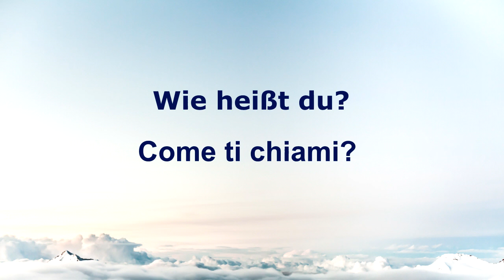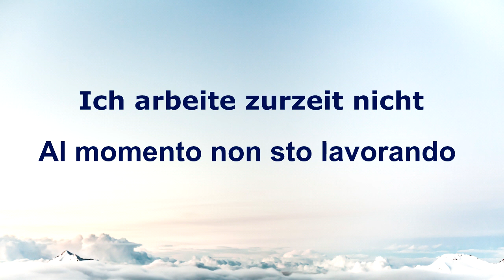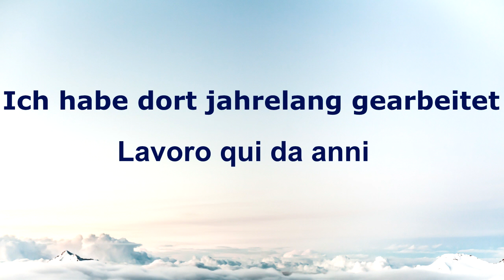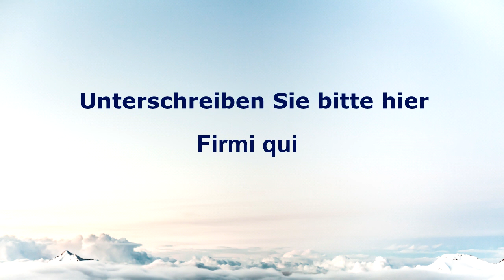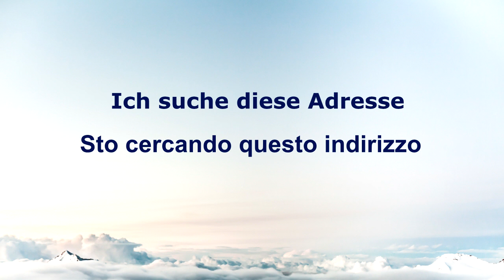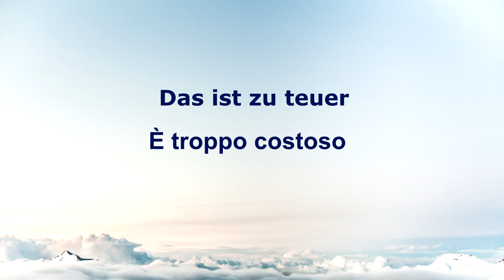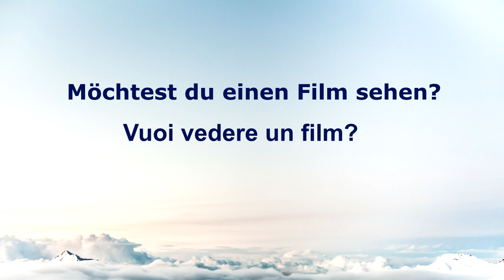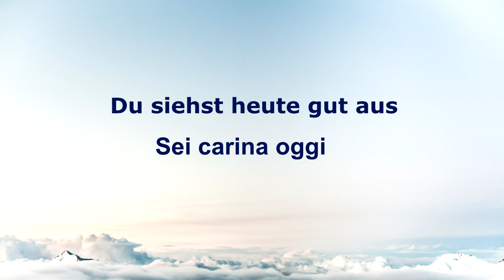ITALIENISCH lernen | Italienisch Phrasen für Anfänger | Online Italienisch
Möchten Sie schnell Italienisch lernen? Sie lernen unseren Kurs über grundlegende italienische Sätze. Wir haben 100 italienische Sätze für das Lernen vorbereitet. Zuerst hören Sie die Phrase auf Englisch und dann wiederholt der Lehrer die Phrase dreimal auf Italienisch. Unsere Übersetzer sind Muttersprachler. Dank dessen sind die Aufnahmen professionell und Sie lernen die richtige Aussprache und Intonation.
ITALIENISCH lernen | Italienisch Phrasen für Anfänger | Online Italienisch ist der beste Film um Deutsch zu lernen!
Lernen Sie Italienisch schnell und effizient mit unserem Languages ​​Freak-Kanal. Zusätzlich können Sie die Inschrift in polnischer und italienischer Sprache auf dem Bildschirm sehen. Sie lernen nicht nur die Aussprache, sondern auch die Rechtschreibung. Wir haben unseren Videos ruhige Musik hinzugefügt, damit das Lernen von Italienisch Spaß macht und sich entspannt. Es ist auch der perfekte Weg, um im Schlaf Italienisch zu lernen. Sie können unser Video einschalten und im Schlaf Sprachen lernen! Es lohnt sich, unsere Sprachlernvideos einzuschalten, während Sie mit dem Auto, Bus usw. zur Arbeit fahren, zu Hause gehen, baden oder sogar putzen. Wenn Sie die italienische Sprache kommunikativ lernen möchten, sind Sie hier richtig!

Denken Sie daran, Sprachen systematisch zu lernen. Dank des täglichen Hörens unserer Videos mit schnellem Italienischunterricht mit einem Lehrer lernen Sie die Grundlagen des Italienischen sehr schnell und können Italienisch kommunikativ verwenden. Später können Sie Ihr Wissen erweitern und mehr über fortgeschrittene italienische Phrasen erfahren.

Warten Sie nicht, lernen Sie noch heute Italienisch auf Youtube!